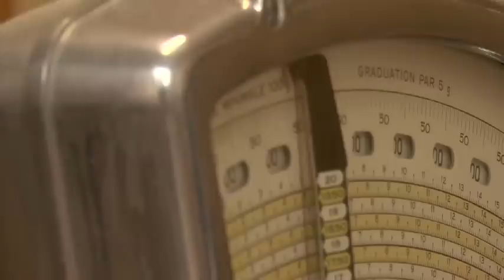Dans les coulisses de la chocolaterie de l'Abbaye d'Igny dans la Marne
L'Abbaye d'Igny située à Arcis le Ponsart dans la Marne présente sa chocolaterie. Fabrication artisanale de chocolat, pâte d'amande et bouchon de Champagne.